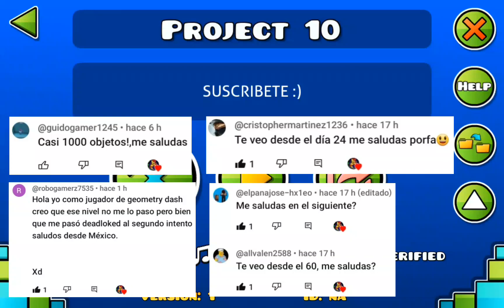Día 97 colocando 10 objetos hasta crear un nivel